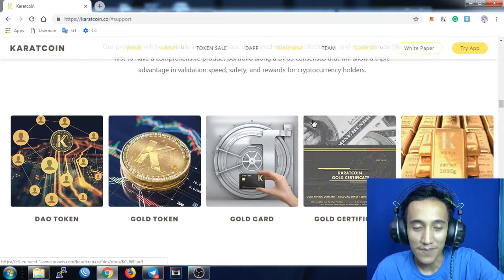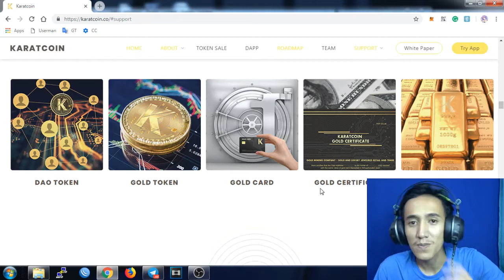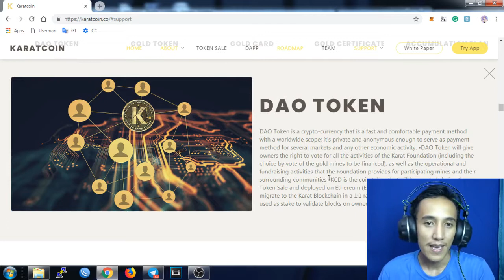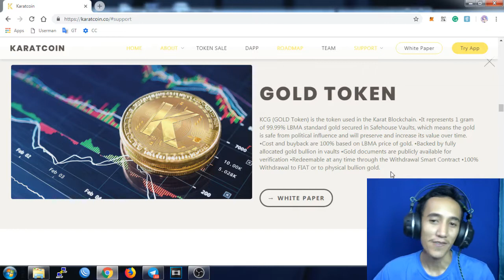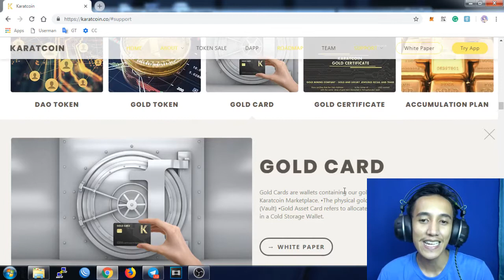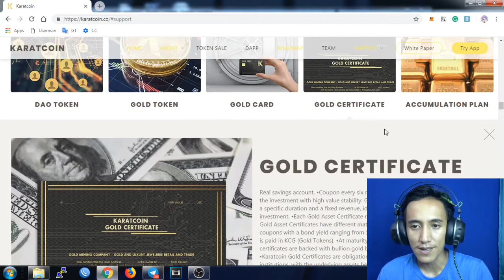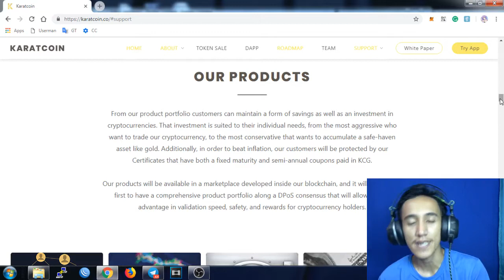Five Product of KARATCOIN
Change your Life with KARATKOIN Who can Help Us for Invest our Money in here.
And Lets Have a Light Future with KARATCOIN